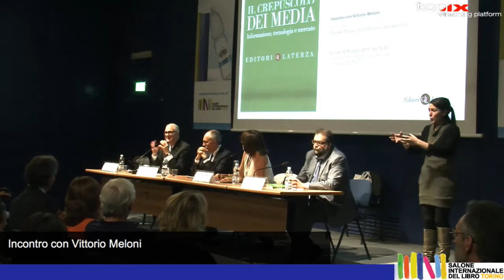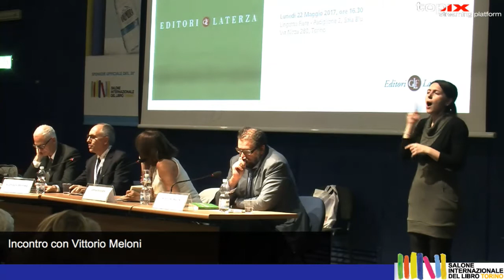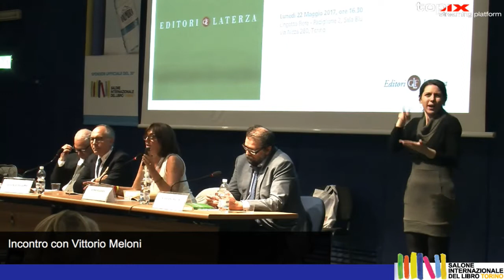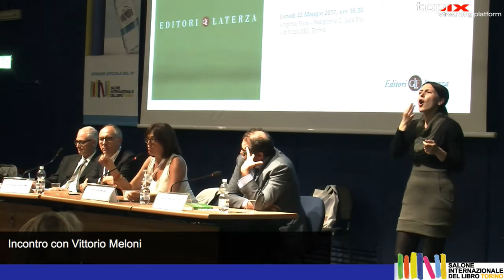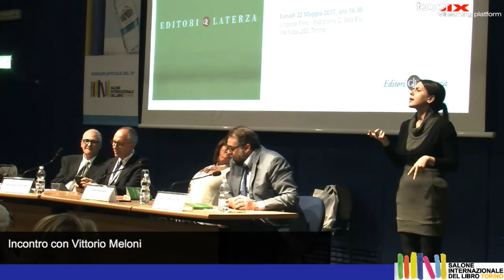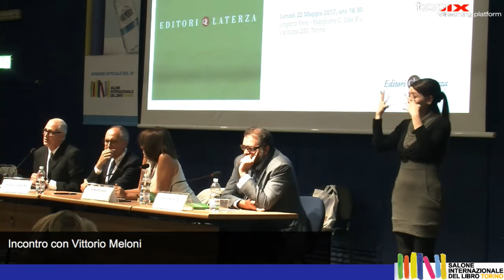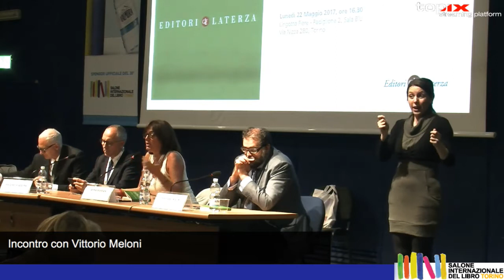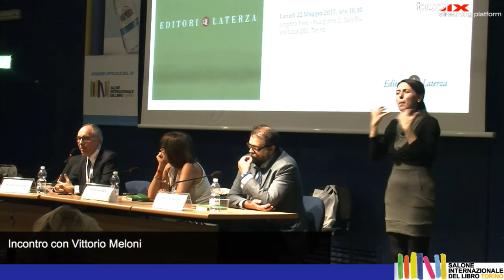Incontro con Vittorio Meloni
IL CREPUSCOLO DEI MEDIA. INFORMAZIONE, TECNOLOGIA E MERCATO
Il mondo della comunicazione e dell’informazione tradizionale così come lo conoscevamo si sta dissolvendo sotto i nostri occhi, mentre si delinea un panorama nuovo, sempre più definito, frutto maturo della tecnologia.